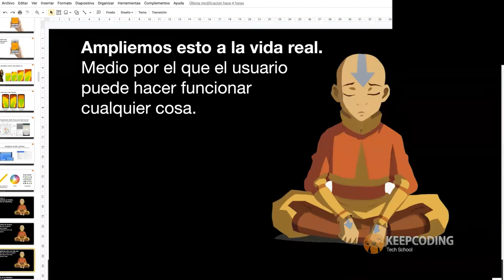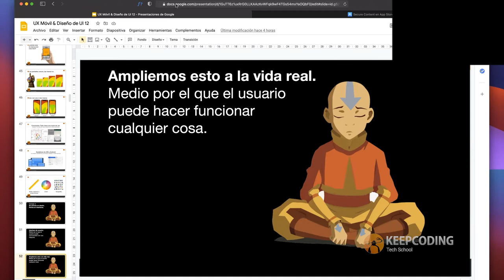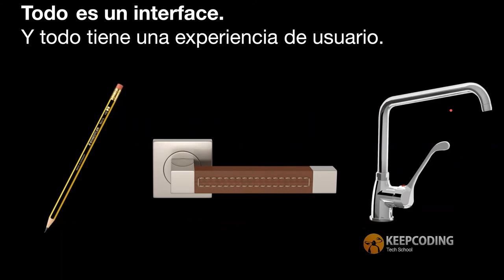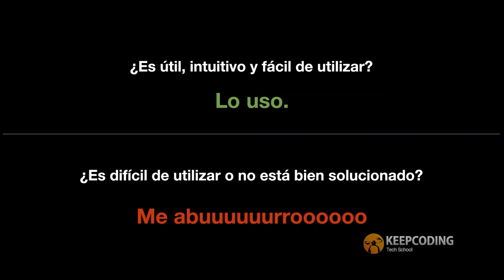¿Qué es una interface?